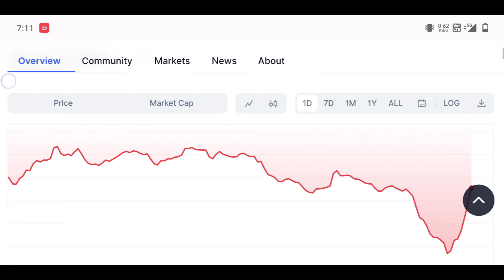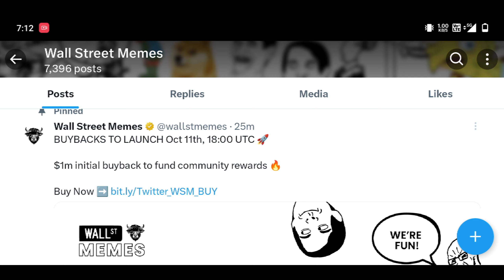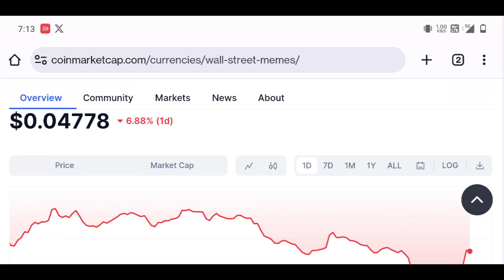1000000$ BUYBACK Wall street memes ( WSM ) | 2500% Pump Soon | wsm token big announcement today 😲 🔥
1000000$ BUYBACK Wall street memes ( WSM ) | 2500% Pump Soon | wsm token big announcement today 😲 🔥

Wall Street memes Down😲 | Wsm token New big listing | Wall street meme update | wsm price pridiction

Next Big Listing Wall Street Memes ( WSM ) | wsm token bull run 1$ | wsm token price pridiction 2024

The Big Exchange WSM ( Wall Street Memes ) | Binance, Kucoin, Robinhood Next listing 78900% Pump WSM

Okx Listing WSM ( Wall Street Memes ) | Binance, Kucoin, Robinhood Next listing 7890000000% Pump WSm

Wsm token claim
Wsm token okx listing
Wsm token how to buy